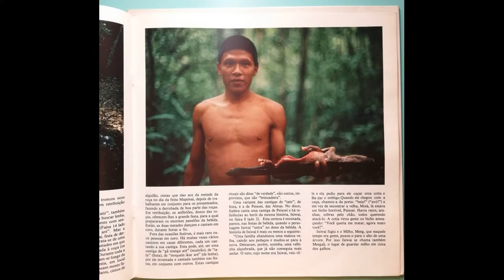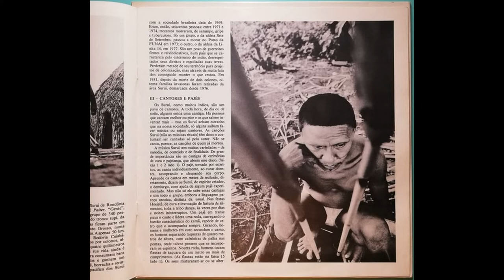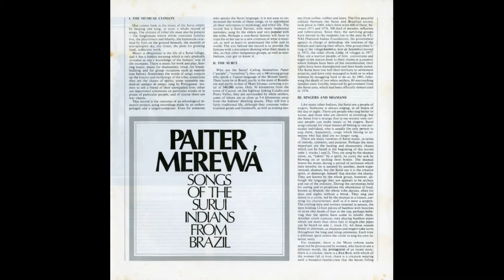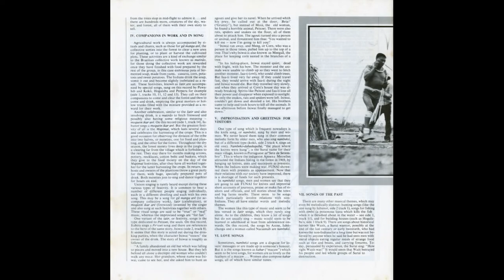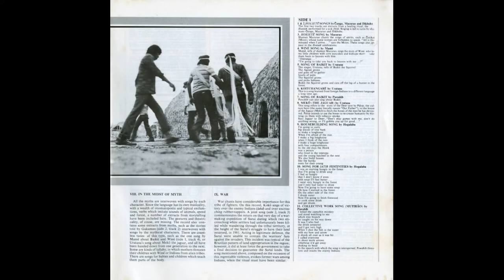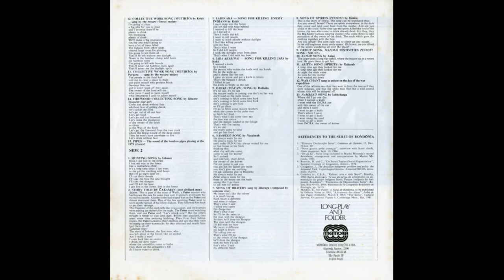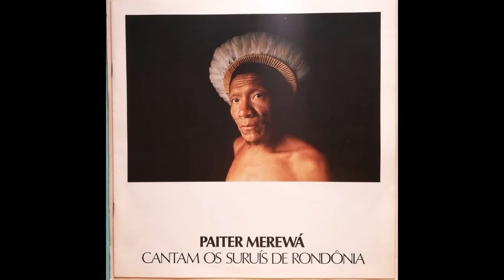Paiter People - Paiter Merewá: Cantam os Suruís de Rondônia (1984)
Masterfully recorded by Marlui Miranda, I put all the pages of the accompanying sheet that I could found. Wonderful release. Requested by Carlos Henrique Machado Dias.

Ganga, Macurao, Dikboba - Cantos de Hoeietê 00:00
Ganga, Macurao, Dikboba - Cantos de Hoeietê 01:34
Macurao - Canto de Hoeietê 05:06
Mamê - Cantiga do Vinho 07:32
Uratama - Cantiga de Baikit 08:11
Uratama - Cantiga de Koitchangaré 08:57
Pawahib - Cantiga de Baikit 09:13
Uratama - Cantiga de Mekô (o Jaguar) 09:30
Hogalaba - Cantiga de Fazer Casa 10:22
Hogalaba - Cantiga de Festa "IATIR" 11:40
Pawahib - Cantiga de Mutirão 12:45
Kokö/Metade Metare - Cantiga de Mutirão 13:10
Perpera/Metade Metare - Cantiga de Mutirão 13:55
Iabamor - Cantiga de Mutirão de Lenha 15:03
Flautas no Hoeietê de 1979 16:50
Iabamor - Cantiga de Caça 18:14
Gakaman - Histórias e Cantos de Waiói e Iobaom 19:19
Kokö - Lahd Aká: Cantiga de Matar Índio Inimigo 22:26
Kokö - Iara Akábiwai: Cantiga para Matar Iara  23:56
Hobiaba - Kahar (Arara): Cantiga de Amor 24:44
Nacaimab - Cantiga de Nambecó (Música da Faca)  25:25
Idiaraga (Composta por Outra Pessoa) - Cantiga Valente 27:19
Itabira - Cantiga dos Espíritos Peixoeï 28:28
Cantiga dos Espíritos Peixoeï: Festa Mapimaí 30:39
Aniné - Kahar, Cantiga de Amigo 31:47
Gaharab - Cantiga do Espírito Ariẽya 32:44
Canto Cantado em Uníssono em Dia de Guerra 34:02
Iabitchanga - Cantiga de Nanbecó (Faca) 35:39